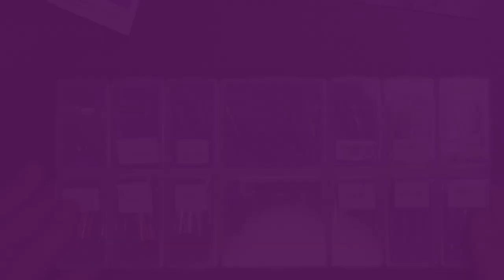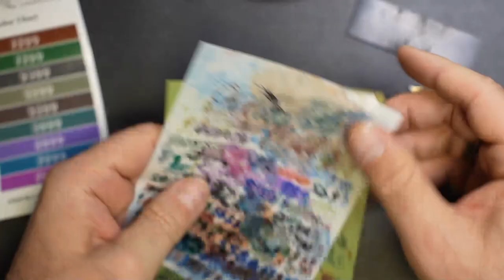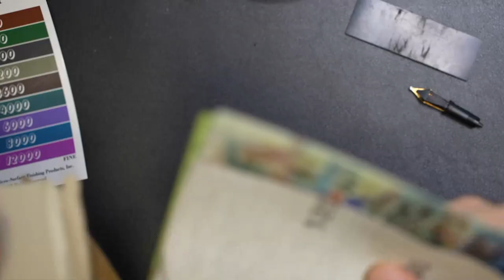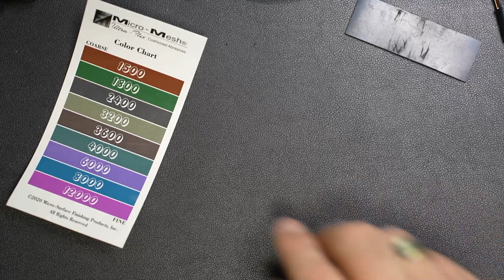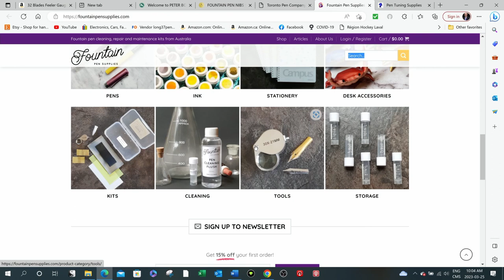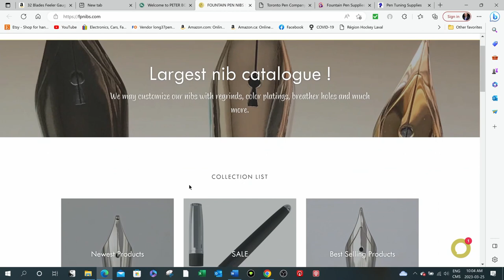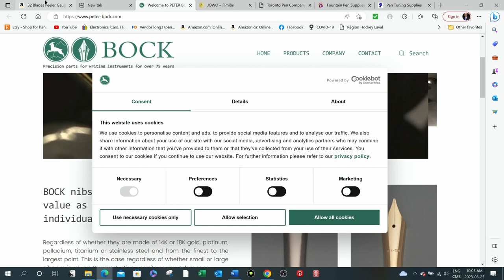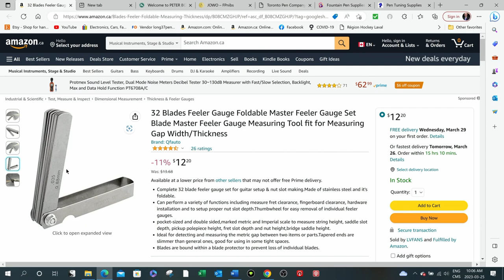10 Most Essential tools for tuning your Nibs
Vincenzo reviews the 10 most essential tools for tuning your fountain pen nibs

00:00 - Intro video
00:35 - Opening remarks
03:04 - Overview
04:55 - Soft cloth
06:16 - Nib and its casing
08:38 - Rubber band
09:48 - Nib tines
10:47 - Brass shims
13:53 - Blade shims
15:53 - Magnifying loupe
17:21 - Bulb Syringe
18:50 - Micromesh
20:31 - Mylar sheets
22:36 - Storage box
25:25 - Nib websites